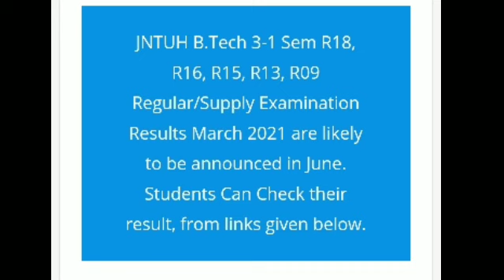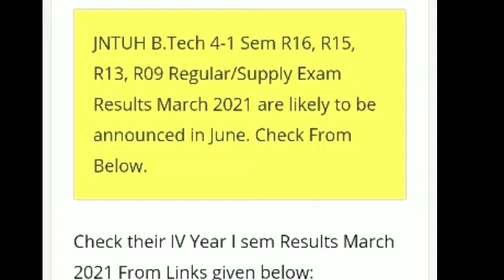JNTUH 2-1,3-1,4-1 sem Regular/Supply Results Released Soon 2021 l Jntuh Results Updates 2021 l jntuh